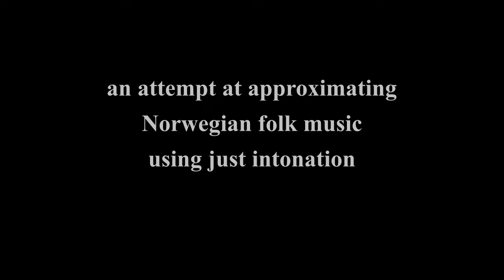naaljos ljom gamel-steinin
Naaljos Ljom:
Morten Joh - Synth
Anders Hana - Langeleik (made by Niels Røine and Øystein Husemoen)

Using just intonation to approximate norwegian folk music as suggested

by Eivind Groven already in the 1920s.

Source material: Gamel-steinin played by Erling Kjøk.

13-limit scale: 1/1 = 225hz
1/1 - 11/10 - 39/32 - 5/4 - 4/3 - 3/2 - 5/3
11/6 - 81/40 - 11/5 - 39/16 - 11/4 - 3/1